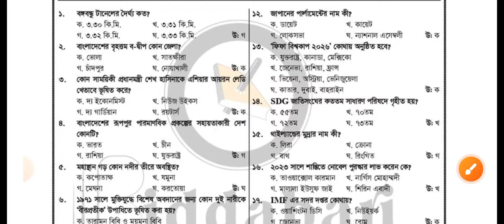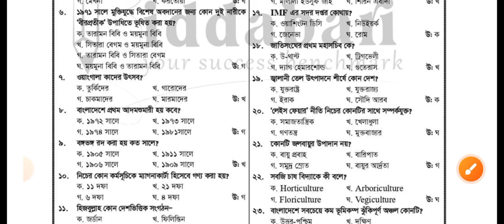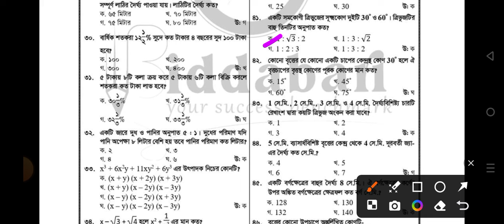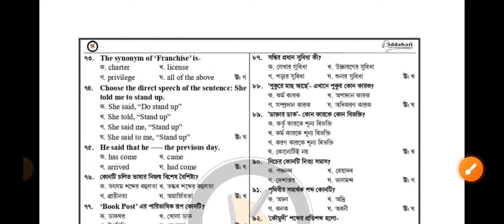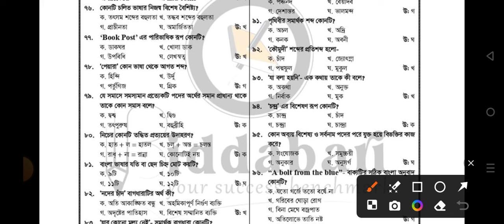18th NTRCA School Level Exam full Question Solution 2024 | ১৮তম শিক্ষক নিবন্ধন প্রশ্ন সমাধান স্কুল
18th NTRCA School Level Exam Question Solution 2022 ১৮তম শিক্ষক নিবন্ধন প্রশ্ন সমাধান My Classroom 18th NTRCA School Level Exam Question Solution 2022 শিক্ষক নিবন্ধন প্রশ্ন সমাধান ২০২৪ My Classroom 18th NTRCA School Level Exam Question Solution 2024 শিক্ষক নিবন্ধন প্রশ্ন সমাধান
 18th NTRCA School Level Exam Question Solution 2024 has been published by My Classroom. 18th ntrca Exam held today 15 March 2024. Question Solution 2024 has been published by hmm academy.  18th NTRCA School Level Exam Question Solution 2024 My Classroom 18th NTRCA School Level Exam Question Solution 2024 tutorial has been prepared today for the Ntrca Assistant Teacher Recruitment. 18th NTRCA School Level Exam Question Solution 2024 is very important for all job seekers. Why see 18th NTRCA School Level Exam Question Solution 2024?
18th NTRCA School Level Exam Question Solution 2022
18th_NTRCA_School_Level_Question_Solution_2024, NTRCA question solution, শিক্ষক নিবন্ধন প্রশ্ন সমাধান ২০২৪,my classroom,মাই ক্লাসরুম,

18th NTRCA School Level Exam Question Solution 2024 ১৮তম শিক্ষক নিবন্ধন প্রশ্ন সমাধান